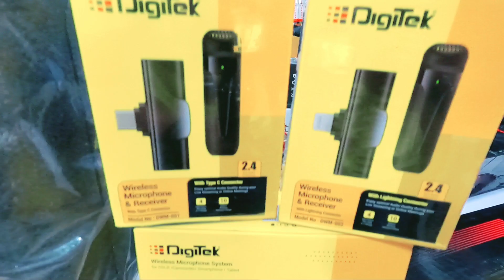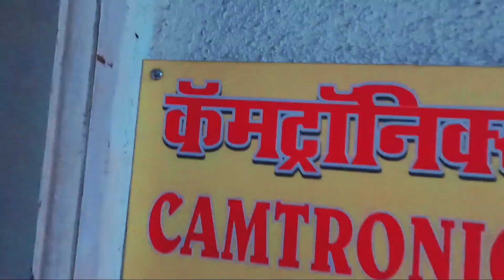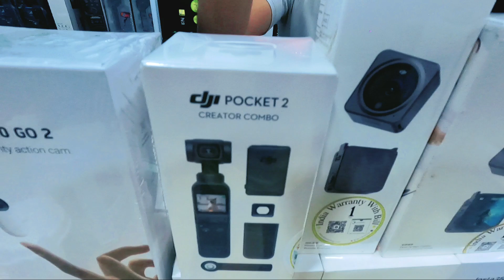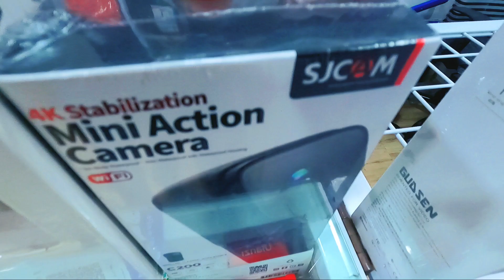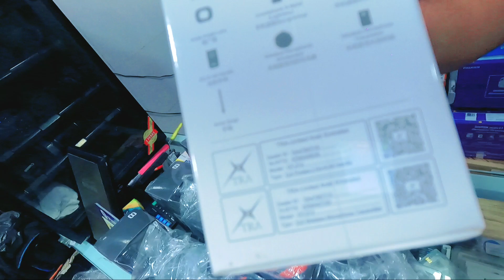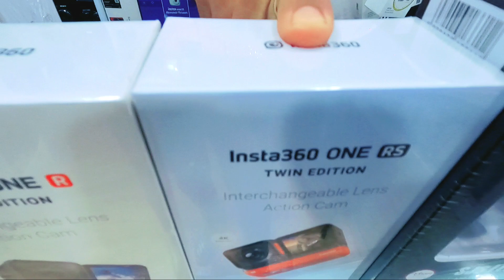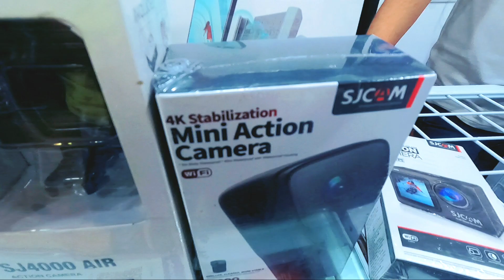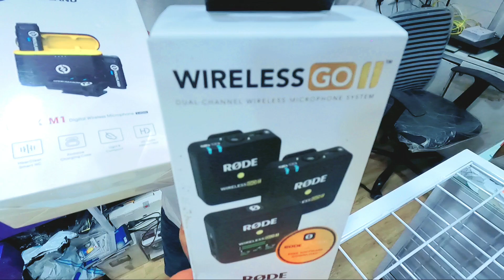Best action camera 2022 | Budget action camera | Best budget Gopro action camera 2022 | Gopro hero10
Camtronics Trading Company:
Camtronics trading company 102 1st floor,bldg no 17

UCkdcuPtJ...
notified!